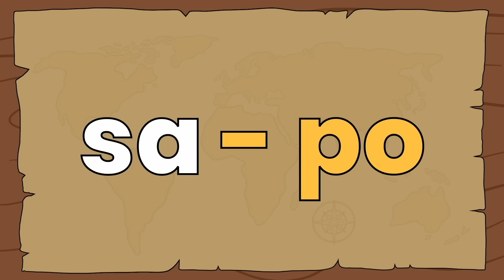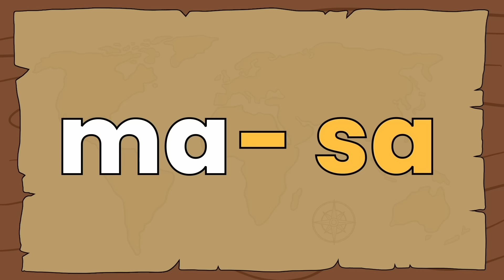Aprende la letra s | La S de sapo, sopa, sandía | Nacho Aprende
Aprende a leer y escribir de manera divertida la letra S con Nacho.

Te enseñamos cómo aprender mientras te diviertes con nuestros videos educativos para niños.

En esta lección aprenderemos que la s es una letra sorprendente, conoceremos las sílabas que forma con las vocales y vamos a leer algunas palabras como sapo y sopa.

¡Diviértete cantando y aprendiendo con Nacho!

Aprende la letra S con nuestra canción La S es una letra sorprendente.

Nacho Aprende ®